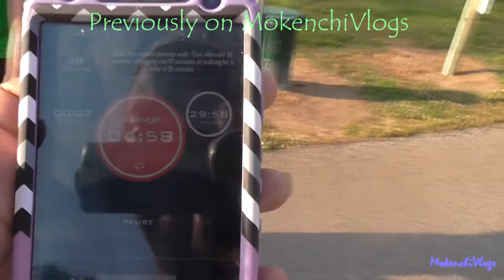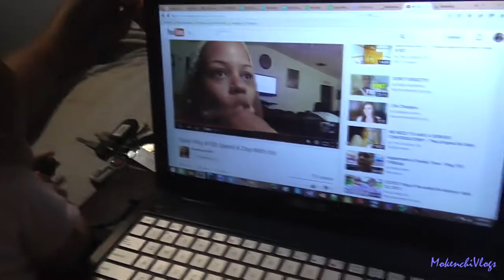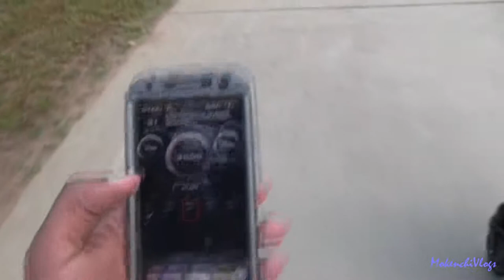MokenchiVlogs Ch 2 #53 Baby Loves Vlogs May 19 20 2015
Send is a letter at:
MokenchiVlogs Productions
P.O.Box 341

Send us a letter at:
Mokenchi Vlogs
P.O.Box 341